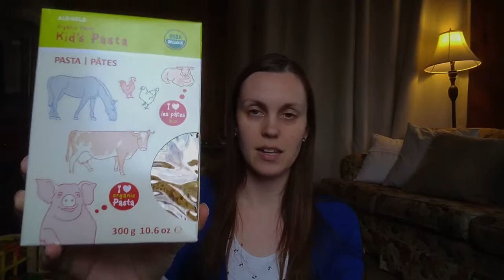Practical Toddler Easter Basket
Need some ideas on what to put in an easter basket while trying to stay home? Here are some practical ideas that you can easily still get.